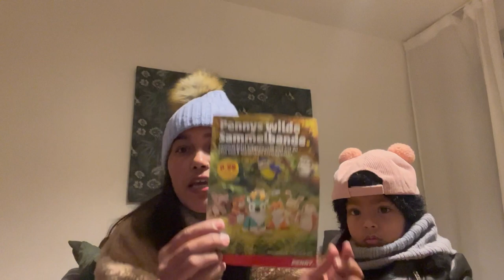How we got a special gift with Grocery Shopping in Germany | German Supermarket Tour | Indian Family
In this vlog, we visited the German Supermarket to buy some grocery items. We also got a surprise gift there.